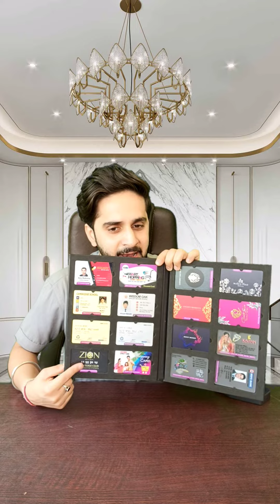All Types of Premium PVC Cards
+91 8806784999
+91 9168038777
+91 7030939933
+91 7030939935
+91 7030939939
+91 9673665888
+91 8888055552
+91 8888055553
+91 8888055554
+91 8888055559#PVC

Franchisee Membership for ID card Printing Business | Bharti Creations

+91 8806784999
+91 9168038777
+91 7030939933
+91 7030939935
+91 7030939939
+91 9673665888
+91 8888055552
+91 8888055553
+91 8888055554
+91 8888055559